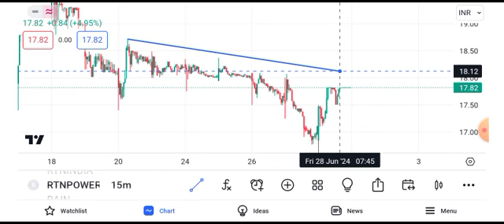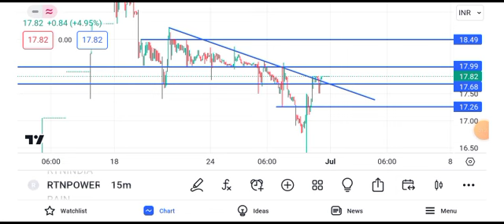rattan power share latest news || rattan power share latest news today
rattan power share latest newsl tamil,